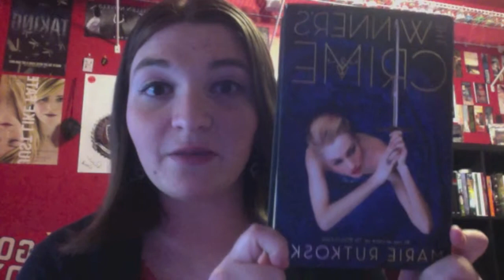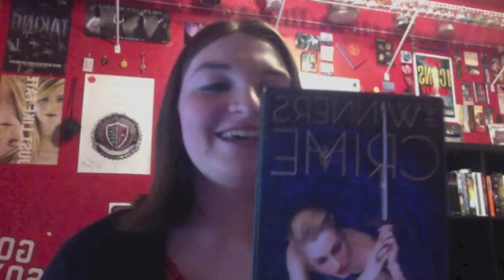Fabulous Review Friday #5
In the first episode of Fabulous Review Friday, I'm reviewing Marie Rutkoski's THE WINNER'S CRIME!